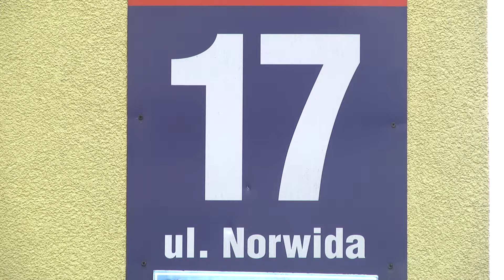Klub Senior+ w Skarżysku